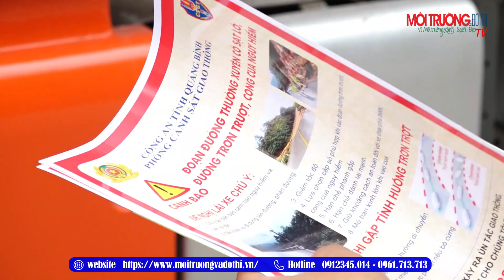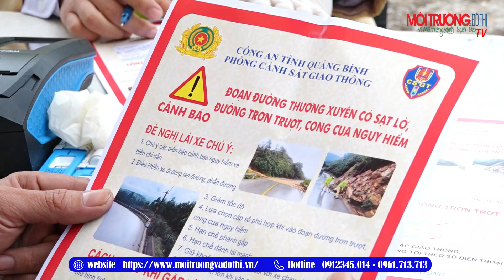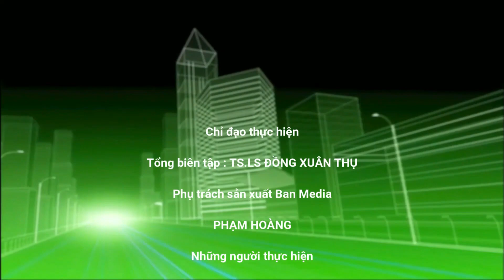Quảng Bình: Tuyên truyền pháp luật, đảm bảo trật tự ATGT cho bà con đồng bào nhân dịp tết 2024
Nhân dịp tuyên truyền pháp luật cho bà con dân tộc vùng biên giới Cửa khẩu quốc tế Cha Lo. Phòng Cảnh sát giao thông, Công an tỉnh Quảng Bình đã tặng quà và cờ Tổ quốc cho bà con ở dọc tuyến Quốc lộ 12A gần biên giới để chuẩn bị đón tết.